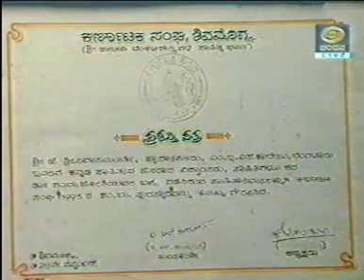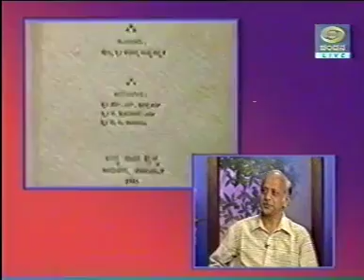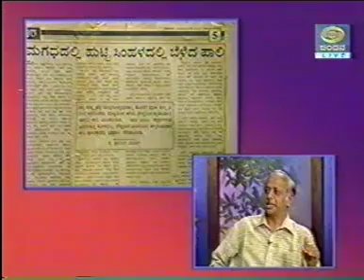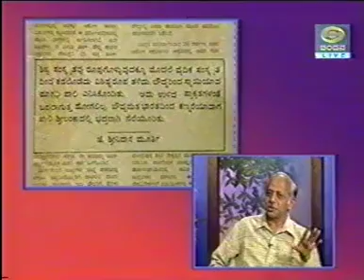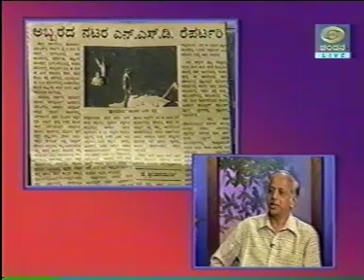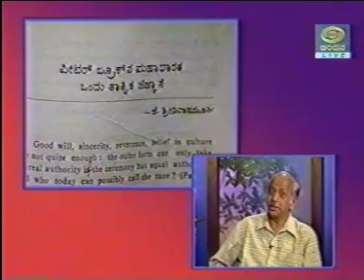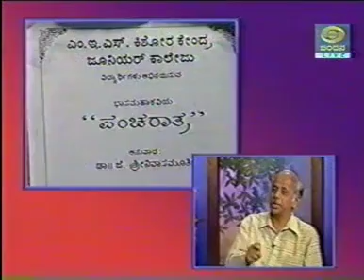Theatre Artist & Director J. Srinivasamurthy shares his experience with Jayaprakash Nagathihalli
📌Mr. JAYAPRAKASH NAGATHIHALLI
Jayaprakash has authored 5 books, Created life skill 11 videos & 6 audios. 2 of his Books got translated into English.

(Most of the Books are published through Sapna Book House which is available on sapnaonline.com)